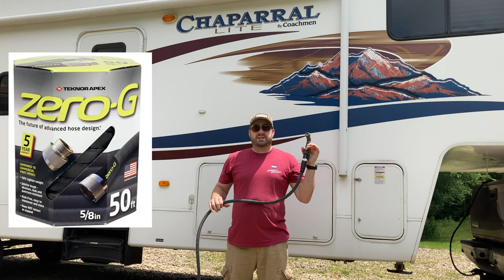#219: Norwex wet mop Easy RV Camper Wash. Using only Water.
In this video, we show washing our RV Camper, using only water and a Norwex mop and mit. The camper was pretty dirty! It is a Coachmen Chaparral Lite 269BHS 5th wheel trailer.

Step 1 - Wet and Rinse area to wash
Step 2 - Prepare supplies (hose, bucket, Norwex mop Norwex mitt)
Step 3 - Pick 1 section, start cleaning at top and work down
Step 4 - Use cleaning mitt for small areas
Step 5 - Rinse area just washed
Step 6 - Repeat steps 1-5 for each area of camper to wash

*We are a participant in the Amazon Services LLC Associates Program, an affiliate advertising program designed to provide a means for us to earn fees by linking to Amazon.com and affiliated sites.

Zero-G Hose 2 pack
Camco 40493 Pro-Strength Wash and Wax - 32 fl. oz.
Camco RV Flow-Through Wash Brush with Adjustable Handle (43633), Black/Gray
Norwex wet mop pad - large
Norwex microfiber mop package

Equipment and toys we use:
Toro TIMECUTTER zero turn with 60-inch fabricated deck, 24.5 hp Toro Commercial V-Twin engine
Ford F350 Super Duty Diesel 6.0
Ford Expedition
Chevy Volt
Jeep Wrangler JKU Winter Edition
Yamaha XT250 dual sport motorcycle
Polaris Ranger Crew side x side 500
Club Car DS Gasoline Golf Cart with MadJax rear seat and platform
Honda Foreman 450 ES
John Deere 2210 compact tractor with front-end loader and mid-mount mower
Stihl MS290 Farm Boss chainsaw
Stihl MS271 Farm Boss chainsaw
Stihl trimmer FS55R
Stihl blower BG55
Stihl Pole Saw HT56C
Husqvarna 5521 push mower
Craftsman push mower
Correct Craft Sport Nautique
Coachman Chaparral 5th wheel
Car Mate enclosed trailer
Toro Power Max 828 HD
Artillian pallet forks, grapple, 3rd function kit, 60" snow plow
Curtis Cab
Cub Cadet 149
Split-Fire 4090 Wood Chipper

Other channels we love:
Outdoors with the Morgans
Keep Your Daydream
Less Junk More Journey
All About RV's
GP Outdoors
BILLSTMAXX
Changing Lanes
Getaway Couple
Pittsburgh Dad
Tractor Time with Tim
Good Works Tractors
Stoney Ridge Farmer
Messick’s
Tony's Tractor Adventure
A Ritter Bit Will Do
Hometown Acres

0:00 - Dirty RV
0:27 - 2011 Coachman Chaparral 5th wheel
1:00 - Products I’ve tried and recommend
1:56 - LA’s Totally Awesome - AVOID
2:35 - Camco Pro Strength Wash and Wax
3:33 - Norwex wet mop and mitt
4:12 - Step 1 - Wet and Rinse area to wash
4:25 - Step 2 - Prepare supplies (hose, bucket, Norwex mop Norwex mitt)
4:51 - Step 3 - Pick 1 section, start cleaning at top and work down
6:47 - Step 4 - Use cleaning mitt for small areas
7:08 - Step 5 - Rinse area just washed
7:51 - Step 6 - Repeat steps 1-5 for each area of camper to wash
8:23 - Side 1 results
9:11 - Sun damage from storage
10:10 - Washing the other side
11:14 - Washing the rear and front
11:35 - Stunning results nose cone
12:07 - Cleaning the awning
13:26 - Final results